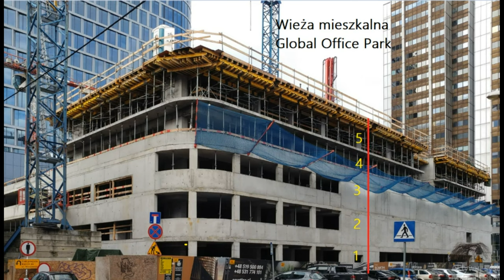Aktualna wysokość Global Office Park wieża mieszkalna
najnowsze wizualizacje użyte w filmie